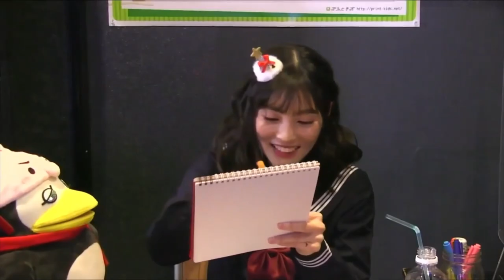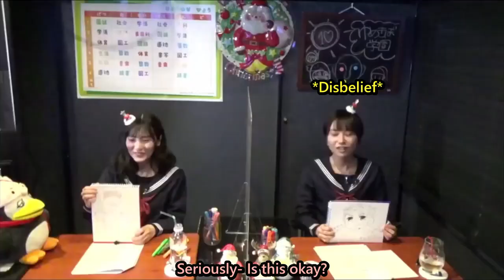[Eng Sub] Aoi Koga and Miyu Tomita draw Ryota Suzuki for his birthday - Yumekibo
I firmly believe that Aoi Koga's drawing is the finest depiction of the masculine spirit.